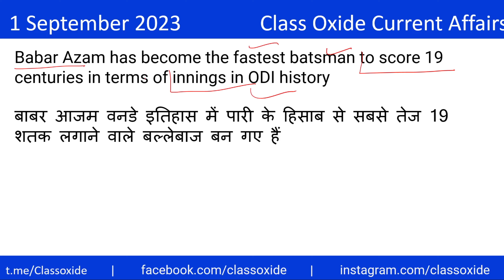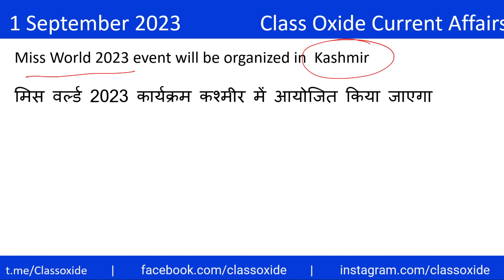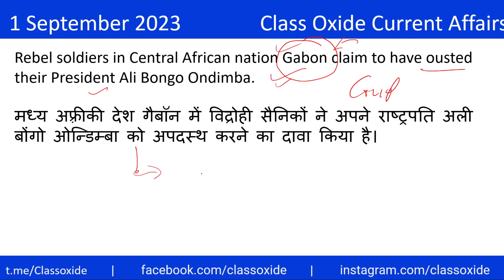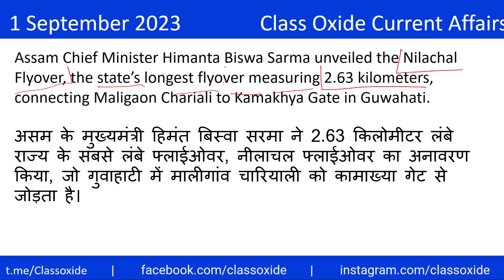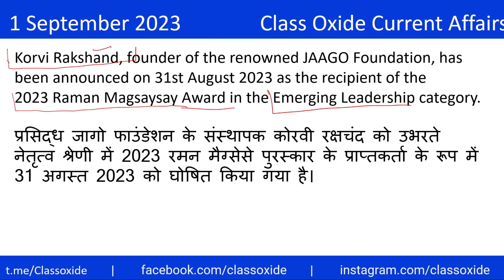1 September 2023 current affairs today in English | daily current affairs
Name of this youtube video : 1 September 2023 current affairs today in English | daily current affairs | today current affairs

About the video :  this  video  is for current affairs of 1 September 2023 .  I have provide  1 September 2023 current affairs in English . current affairs present in this video are very helpful for students who are preparing for different competitive exams e.g. RRB ALP 2023, RRB NTPC 2023 ,  SSC MTS 2023 ,  SSC CHSL 2023 , SSC CGL 2023 , AFCAT 2023 etc . many people love to be update with latest current affairs ,  this video is also helpful for them .

About the channel :
Class oxide Current Affairs is a educational YouTube channel which will help student in current affairs preparation . we are providing latest current affairs in English and hindi language .  we are making Current affairs mcq and one liner Current affairs both type of video.

 In many competitive exams Current affairs mcq are asked  . Current affairs is very broad term for exam purpose we can divide Current affairs in National Current affairs , International Current affairs , Economics Current affairs , Sports Current affairs , Defence Current affairs , Science and technology Current affairs . students who are preparing for ssc mts , ssc chsl , ssc cgl , bank exam , railway exam etc are required to always be updated with all latest Current affairs from diffrent section . in exams like upsc and state pcs it is the deciding factor for selection .

currently we are making diffrent type of current affairs video which is mentioned below .
1) daily current affairs in hindi
2) daily current affairs in english
3) monthly current affairs mcq in hindi
4) monthly current affairs mcq in english
5) topic wise monthly current affairs

Thanks for supporting our Class Oxide Current Affairs YouTube channels.